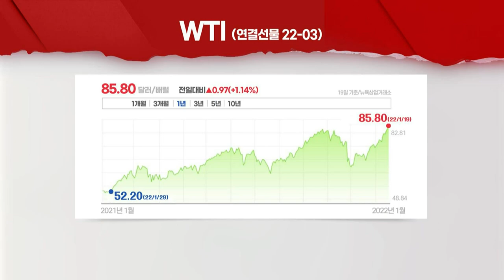7년래 최고치 찍은 국제유가… 항공·철강업계 ‘초긴장’ (20220120)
# 국제유가, 2014년 10월 이후 ‘최고치’
- 주요 원유 생산국 공급 차질 우려에 유가↑
- 유가, 올들어서만 10% 넘게 올라
- 골드만삭스 “올해 배럴당 100달러 돌파” 전망
- 유가 상승 직격탄 항공업계… 비용 부담에 ‘울상’
- 철강업, 고정비용 상승… ‘전기로 사용’ 현대제철 등 타격